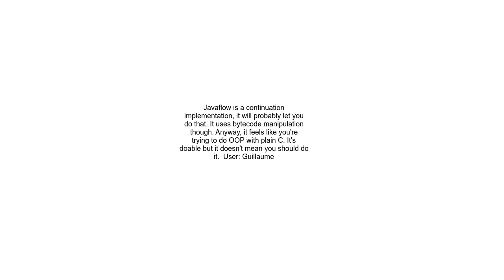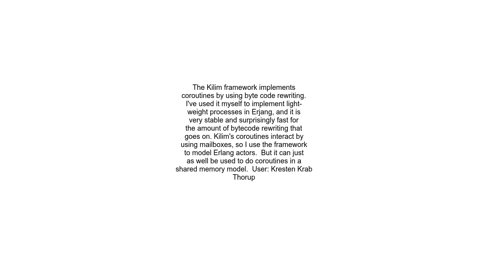Available Coroutine Libraries in Java